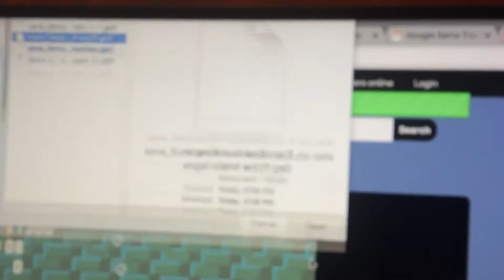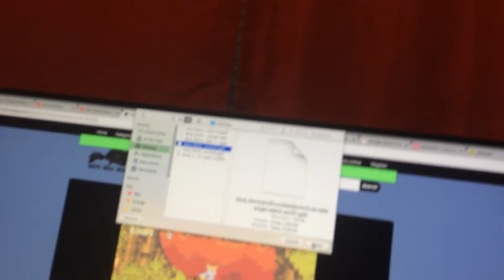How to beat angel island act 2 in 5 seconds and making act two act one